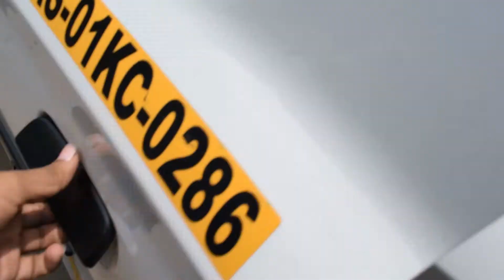Hills And Speed | Nongpoh | Vlog#3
This is a friemdly ride to nongpoh with my friends where we faced a lot of challenges which will be seen in the second part of the video. This is the first part of the video. Do watch the post credit scenes.
Thanks for the support you are just great
If you appriciate my efforts

Action Camera

Main Camera

Gorilla Pod

Mic for the dslr

Thanks bye